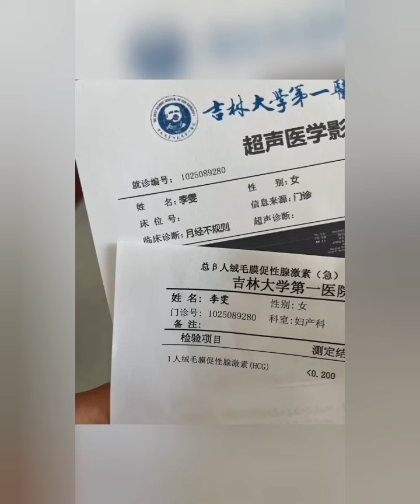HARD ICE EATING / CRUSHED ICE / FREEZER FROST. ICE EATING